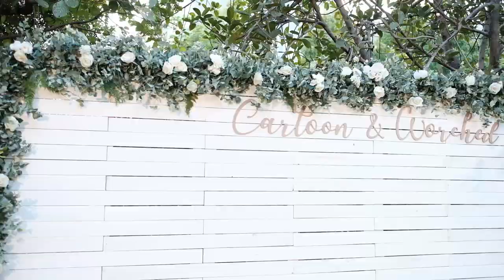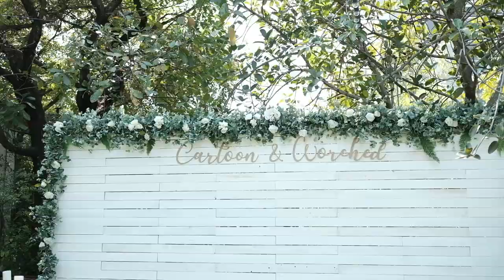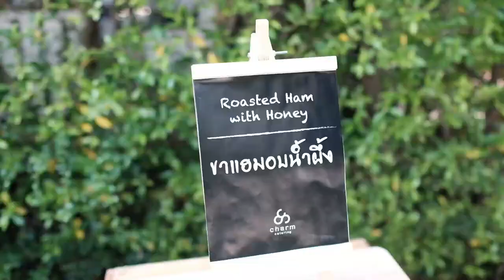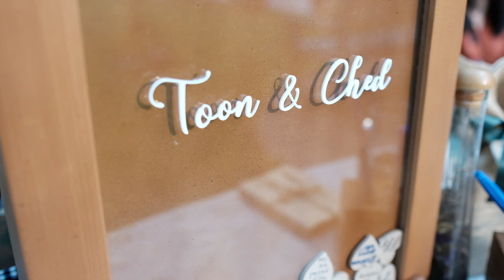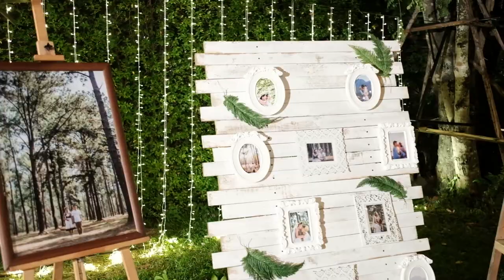PhotoDiff @ The 66 Cottage : Wedding in the Garden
งานนี้มีความหมาย และ ความทรงจำดีๆมากมาย
ดีใจที่ทุกอย่างที่เราทำจากใจ
ส่งผลออกมาเป็นความหมาย
เป็นความสุข เป็นความอิ่มใจ

เราทำงานเองทั้งหมด
ทั้งตกแต่ง และ ถ่ายทำภาพนิ่งและวีดิโอ
เรียงร้อยเรื่องราว
เพื่อเตือนใจให้เราได้รู้ว่า
ทุกความใส่ใจนั้น
มีความหมายกับทุกสิ่ง
มากกว่าที่เราจะคาดหมายถึง

ขอบคุณร้าน 66 Cottage ที่น่ารักกับเราอย่างมาก
บรรยากาศสวยมาก การดูแลดีมาก
เรามีความสุขมากที่ได้ร่วมงานกันคับ

Google Maps : PhotoDiff